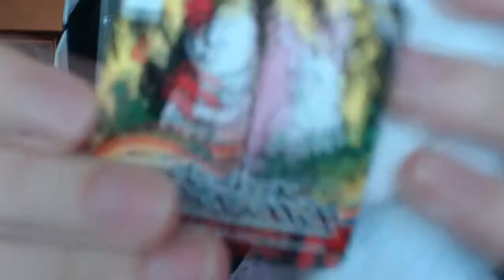Out of the Box - Monomi plushie from Dangan Ronpa 2